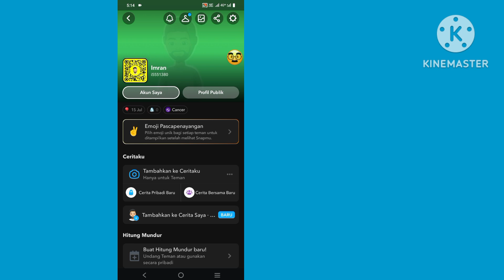Aktifkan mode gelap Snapchat (Android dan iphone)Cara Mendapatkan Mode Gelap Di Snapchat Untuk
Aktifkan mode gelap Snapchat (Android dan iphone)Cara Mendapatkan Mode Gelap Di Snapchat Untuk Ponsel Android 2024 |

Mari aktifkan mode gelap untuk Snapchat di ponsel Android Anda dalam panduan cepat dan mudah ini.

Snapchat memiliki kemampuan untuk memiliki versi mode gelap di ponsel atau tablet Android apa pun dari Samsung hingga Huawei. Namun, untuk mendapatkan versi mode gelap Snapchat yang sebenarnya, Anda harus melalui beberapa langkah berbeda. Saya memandu Anda melalui langkah-langkah tersebut di sini untuk mendapatkan mode gelap nyata di Snapchat pada tahun 2024